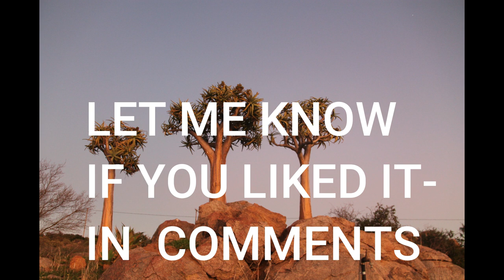DRIVE THROUGH LADYBRAND , EASTERN FREESTATE, HIGHLANDS BORDER TOWN OF MASERU POTHOLES - TRAVEL2CMORE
a Small border town is ladybrand not. with a great mixed population of white black, indian and chinese give the town a live atmosfere. Enough churches and old buildings build with sandstone. Come and drive through and plan your next trip